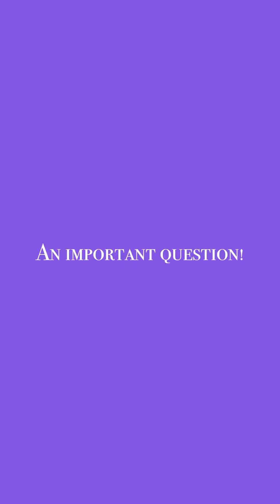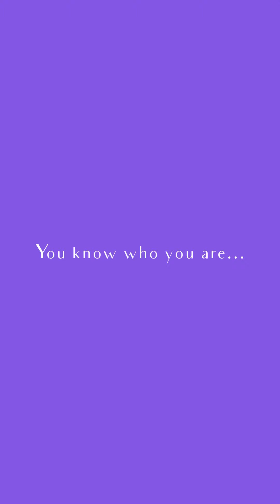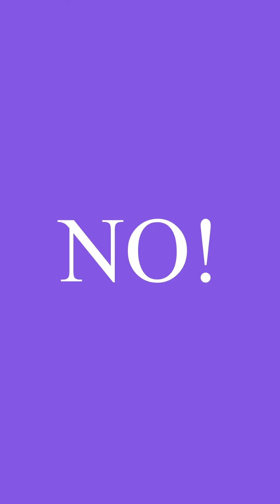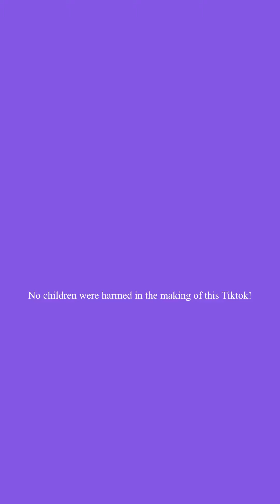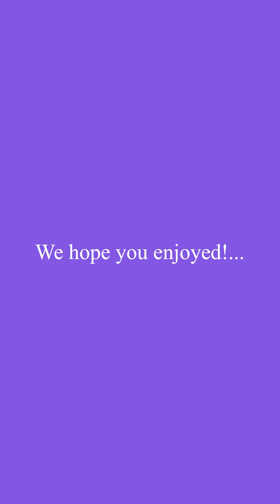Mr.Watson TikTok Compilation